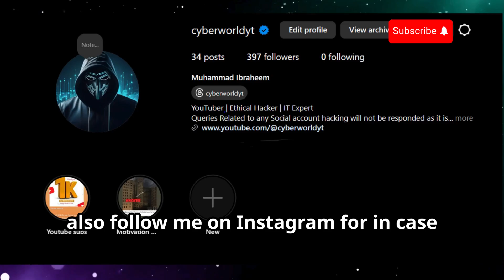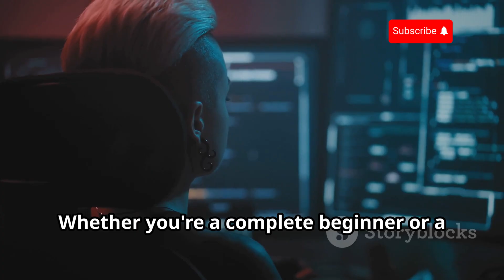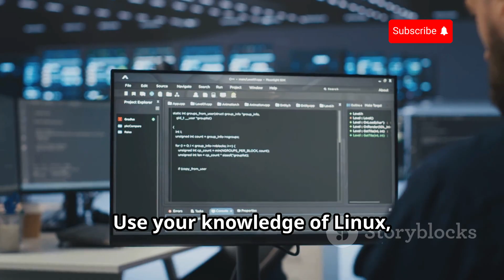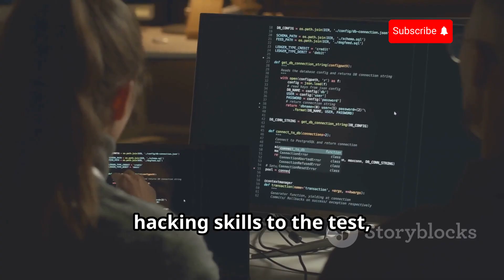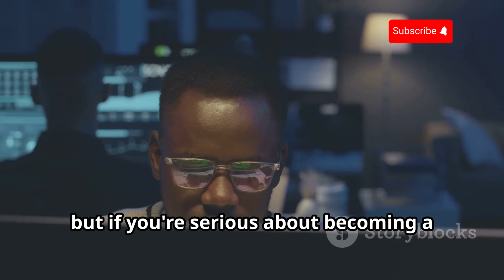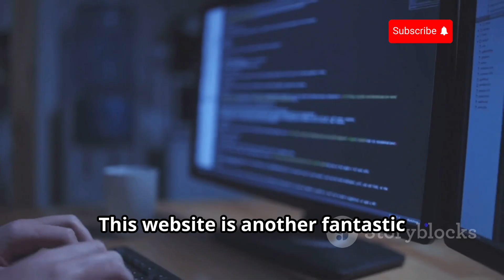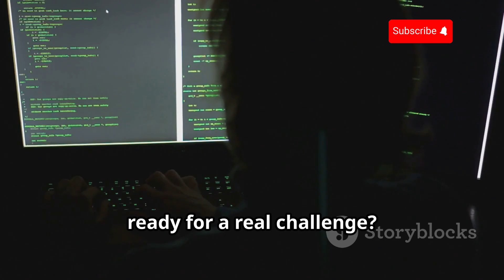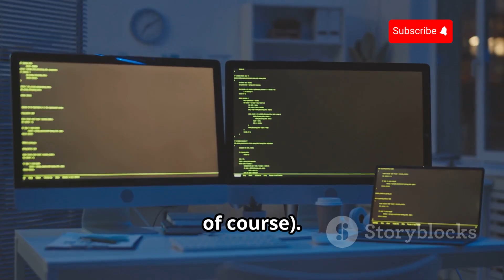Top 10 Free Websites to Become a Pro Hacker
Welcome to Cyber World YT! In this video, we dive into the Top 10 Free Websites to Become a Pro Hacker! Whether you’re a beginner looking to enter the field of cybersecurity or an enthusiast eager to sharpen your hacking skills, these resources offer hands-on training, challenges, and educational content to take your hacking abilities to the next level.

📋 Timestamps: 00:00:00 - Welcome to Cyber World YT!
00:00:49 - Hack The Box: Your digital playground for real-world hacking challenges
00:01:31 - Cybrary: A massive library of free cybersecurity courses
00:02:22 - OverTheWire: Wargames to hone your hacking skills
00:02:57 - TryHackMe: Guided hacking adventures for all skill levels
00:03:56 - Hack This Site: Safe and legal hacking training ground
00:04:50 - SecurityTube: The YouTube of hacking and cybersecurity content
00:05:34 - VulnHub: Vulnerable machines to practice penetration testing
00:06:24 - PentesterLab: Bootcamp for web penetration testing
00:07:13 - Hacking-Lab: Ethical hacking training and resources
00:08:08 - CTFtime: Your ultimate guide to Capture the Flag events
00:09:08 - Thanks for Watching!

With these platforms, you’ll have access to wargames, CTFs, vulnerable machines, and real-world scenarios that provide essential hands-on experience. From Hack The Box to TryHackMe and CTFtime, this guide will point you in the right direction to master ethical hacking skills and understand cybersecurity in depth.

Free hacking websites
Ethical hacking resources
Beginner hacking sites
Learn hacking online free
Cybersecurity training websites
Penetration testing resources
Best websites for hackers
Explore these resources today to start your journey in cybersecurity and ethical hacking!